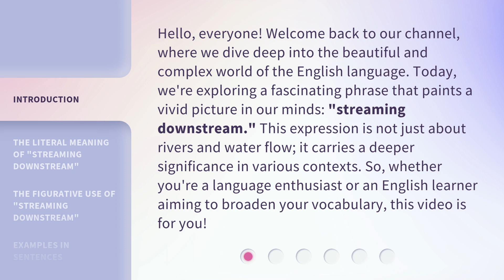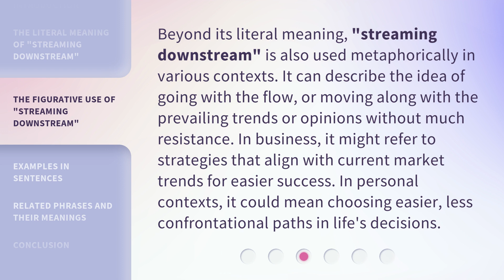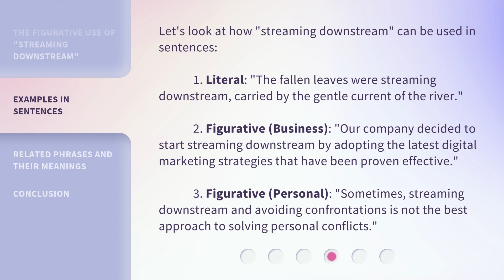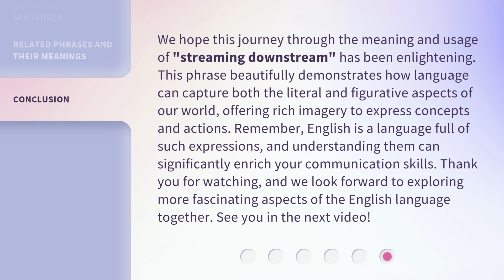Understanding "Streaming Downstream": A Journey Through Language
Unlocking the Power of Language: A Journey Through Streaming Downstream • Embark on a captivating journey through the concept of 'Streaming Downstream' and discover the transformative power of language in this insightful video.

00:00 • Introduction - Understanding "Streaming Downstream": A Journey Through Language
00:42 • The Literal Meaning of "Streaming Downstream"
01:17 • The Figurative Use of "Streaming Downstream"
01:49 • Examples in Sentences
02:25 • Related Phrases and Their Meanings